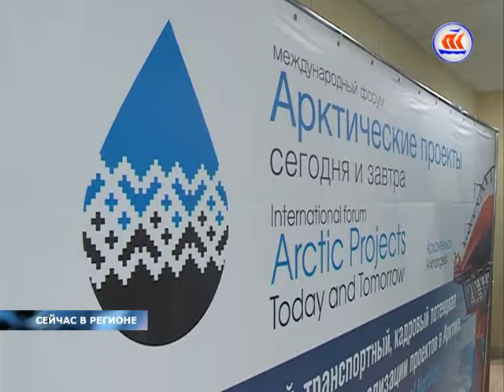20 10 СЕЙЧАС В РЕГИОНЕ 06 00